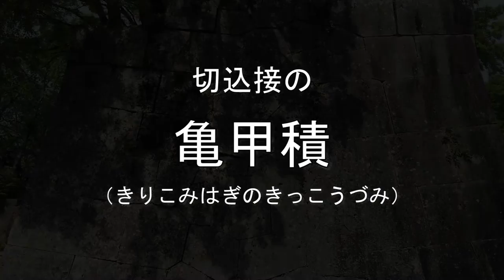熊本地震発生後の岡城の石垣 5月18日 2016年制作 日本最強の城 日本100名城（日本の城百選）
1 位　姫路城　兵庫県姫路市
2 位　二条城　京都府京都市
3 位　松山城　愛媛県松山市
4 位　松本城　長野県松本市
5 位　岡城阯　大分県竹田市　←岡城がココに！！
6 位　）中城城跡　沖縄県北中城村
7 位　犬山城　愛知県犬山市
8 位　備中松山城　岡山県高粱市
9 位　松江城　島根県松江市
10 位　岩村城址　岐阜県恵那市